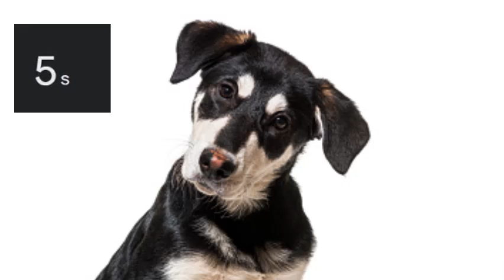cute dog timer 1 minute no sound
yes sirr